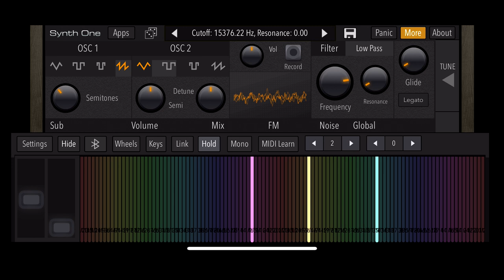PRR 3 Chime Whistle on Synthesizer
Playing a PRR 3 Chime Whistle on a synthesizer. An app called Synth One which you can download in the ios app store.
Image Credit: Eastern PA Railfan Productions